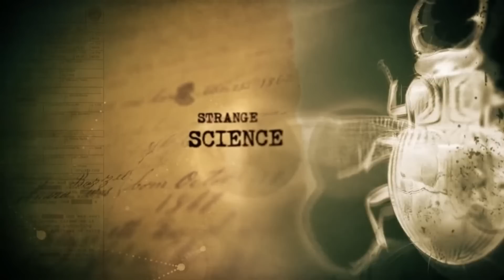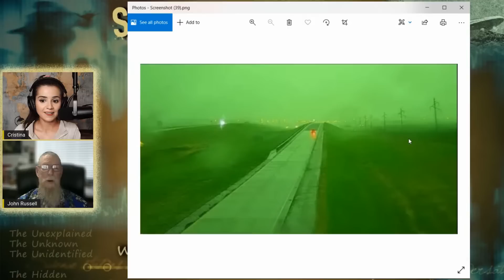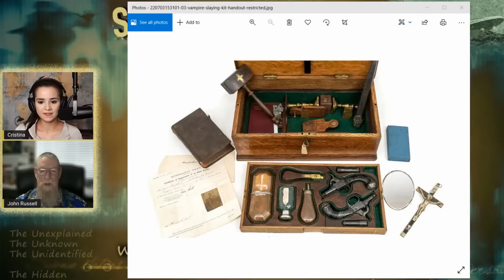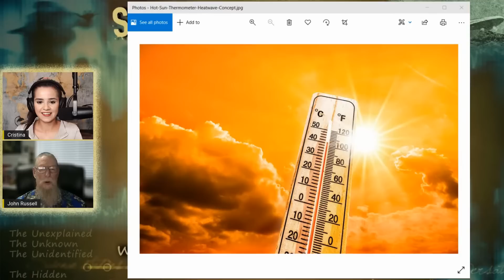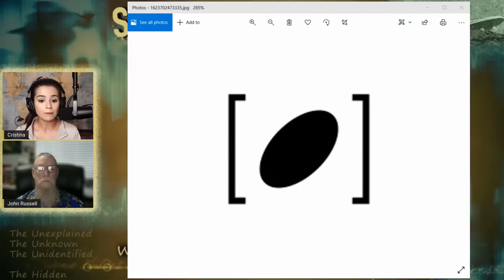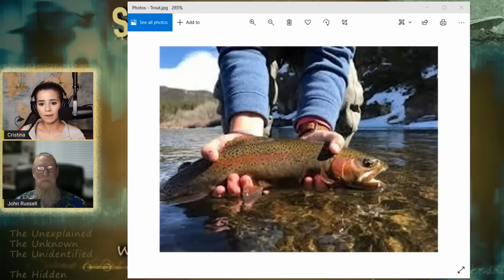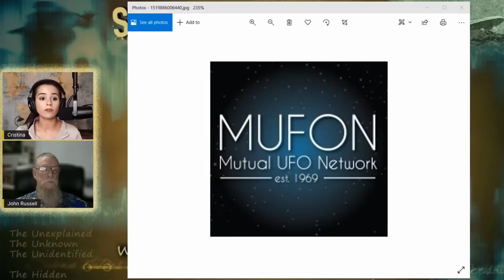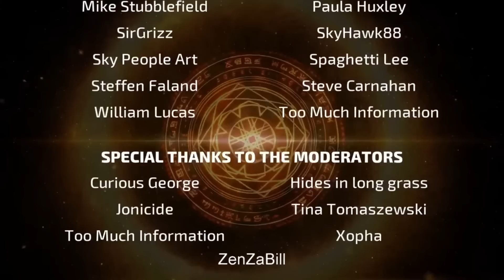STRANGE NEWS of the WEEK - 11 | Mysterious | Universe | UFOs | Paranormal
Your Weekly Source for Strange and Weird News Reports. What rarely gets covered in the mainstream media, we will be talking about topics such as Unusual Discoveries, Fringe Science, the Latest Discoveries about the Universe, the Paranormal, UFOs aka UAP, Bizarre Creatures, Disturbing Disappearances, Mysterious Crimes, and Creepy Occurrences.
Cristina Gomez reviews and discusses reports about bizarre events, developments, and reports in the global news. Here is where we will look at the reports from around the world over the last week related to all aspects of the strange, the mysterious, the fringe, and the unexplained.
This week's Guest Co-Host is John Russell who is an Author, Paranormal Researcher, and Psychic Medium.

The latest updates about strange news and events, weird occurrences, creepy stories and reports, updates about the universe and space discoveries, fringe science research, unusual archeology, James Webb Telescope imagery, discoveries about ancient history, bizarre crimes, mysterious unsolved cases, unexplained disappearances of people, all aspects of the paranormal and supernatural, UFO aka UAP sightings and encounters, fortean news, and much more.

EMAIL your Strange News stories to or join the Strange Paradigms Discord Chat Server and file a report in the Strange News room.

PLEASE SCROLL DOWN FOR LINKS TO NEWS SOURCES

NEWS SOURCES -
01

00:00 - Intro
01:50 - Cristina Opening
03:02 - Guest Co-Host John Russel Enters
04:40 - Aileen Wuornos Paranormal Activity
15:43 - Weird Weather Phenomena - Green Skies
22:25 - Antique Vampire kit SOLD
30:51 - Heatwaves and Paranormal Activity
45:37 - Strange Video of the Week - Pale Humanoid
54:28 - Enigma Lab - Crowdsourcing App for UFO Incidents
01:01:54 - Man Murders Friend because of Bigfoot
01:11:16 - Congress Makes it Easier to Report UFOs
01:21:58 - Rep. Carson and Rep. Burchett spoke at the MUFON Symposium
01:29:01 - Ending Comments
01:31:17 - Outro and Credits

Paranormal by AlexUnderTheSky
YouTube Content ID registered by AdRev